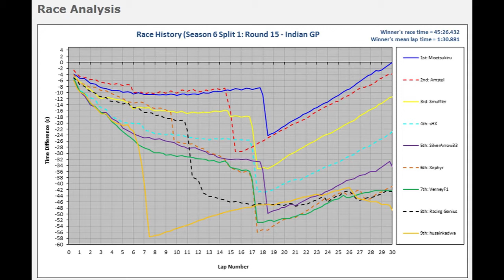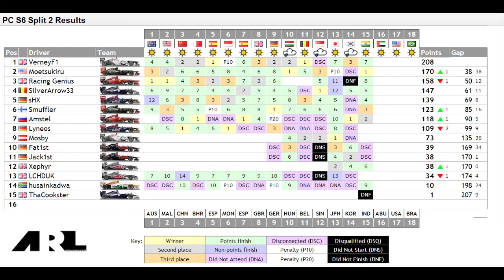F1 2012 - ARL S6 League Race Highlights - India with Commentary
If you liked our first collaboration video, please like or comment!